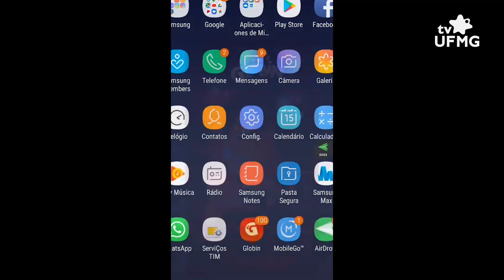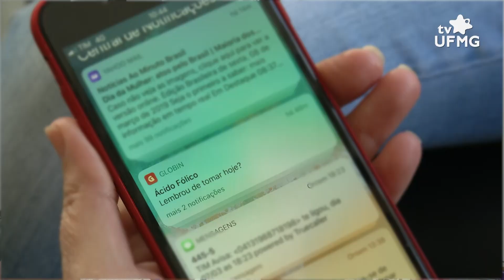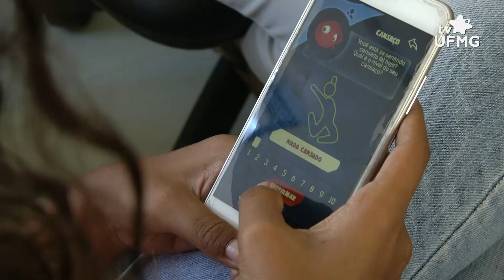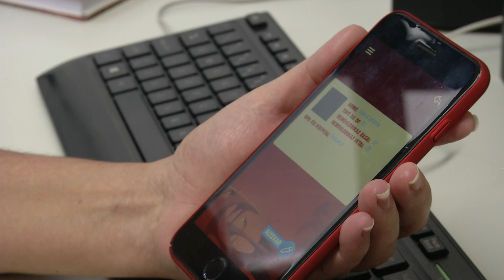Pesquisadora da UFMG desenvolve aplicativo para auxiliar jovens com a Doença Falciforme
Em sua tese de doutorado defendida na Escola de Enfermagem UFMG, a pesquisadora do Núcleo de Ações e Pesquisa em Apoio Diagnóstico (Nupad) e pedagoga do Hemominas Sônia dos Santos Pereira desenvolveu o aplicativo Globin. Direcionado a pessoas de 13 a 24 anos que tenham a Doença Falciforme, ele visa contribuir no dia a dia dos jovens com o diagnóstico, além de criar um banco de dados compartilhado entre pacientes e médicos, possibilitando novas oportunidades para o tratamento.

Ficha Técnica:

Produção e Reportagem: Júlia Calasans
Imagens: Cássio de Jesus, Sônia Pereira
Edição de Conteúdo: Jessika Viveiros
Edição de Imagens: Márcia Botelho